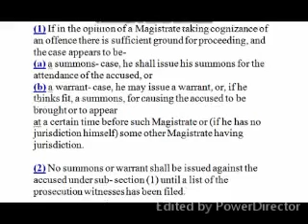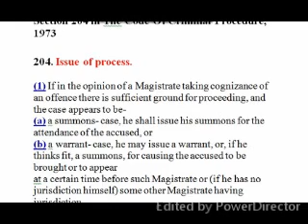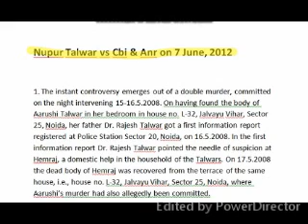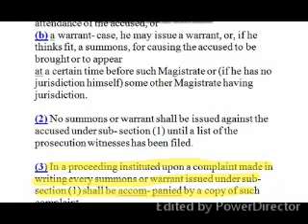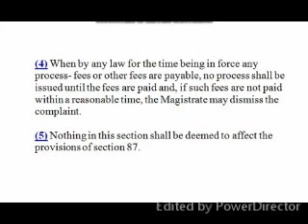CrPC Sec-204 : Issue of process |Commencement of proceedings before magistrates chapter 15 CrPC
CrPC SECTION-204 : Issue of process |Commencement of proceedings before Magistrates chapter 15 CrPC
Issue of summons issue of warrant
Issue of process
The Code Of Criminal Procedure, 1973